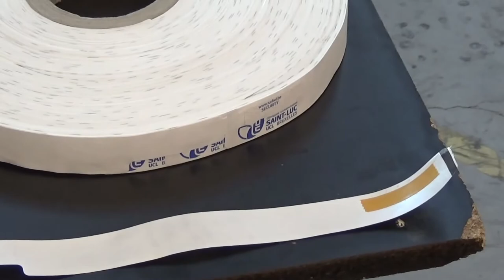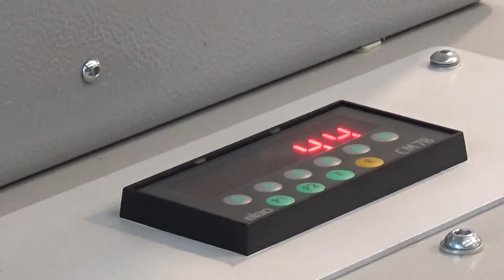Bracelet tape applicator A/20 | Duomo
The Duomo double sided tape applicator has been designed for the automatic double sided adhesive tape application.

The Duomo makes it very easy to apply double sided tape on bracelets that are used in:

- Hotels
- Clubs
- Hospitals
- Disco clubs
- Resorts